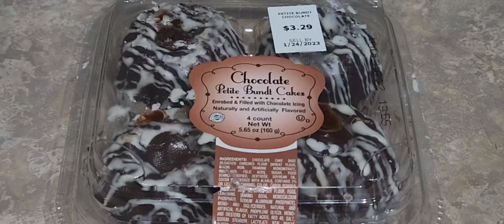America's Chili's Restaurant famous Molten chocolate cake | Chili 🌶️ dessert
Americas Chili's Restaurant famous Molten chocolate cake.